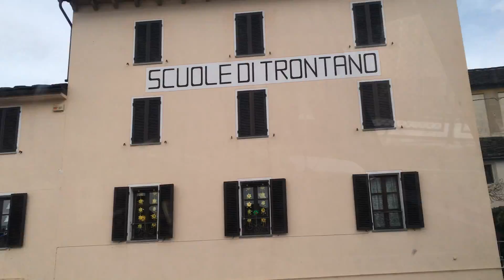Masera- Marone - 2) FART/SSIF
Centovallibahn Richtung Locarno
Friday, 8. January 2016
capture iPhone 6splus in full HD